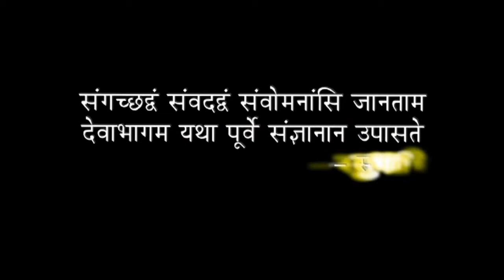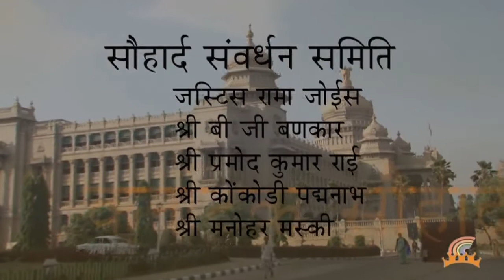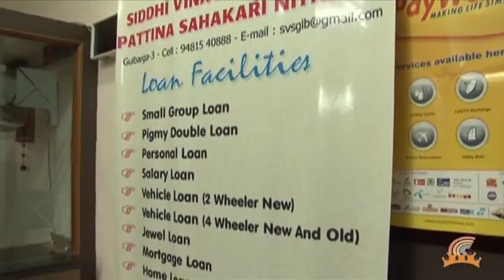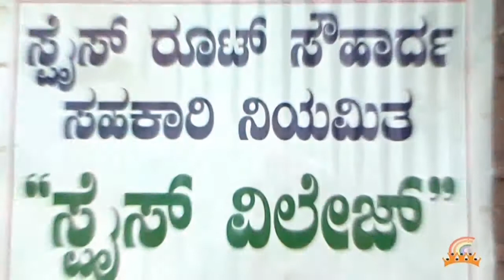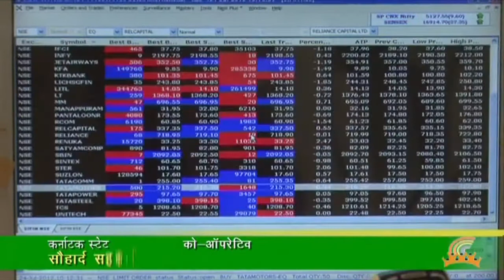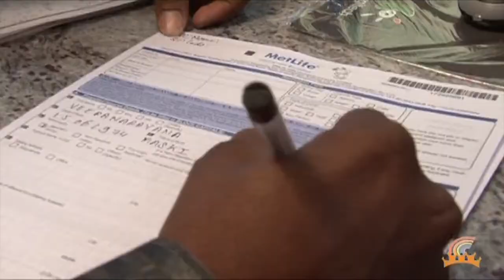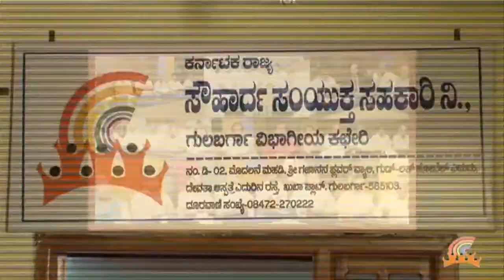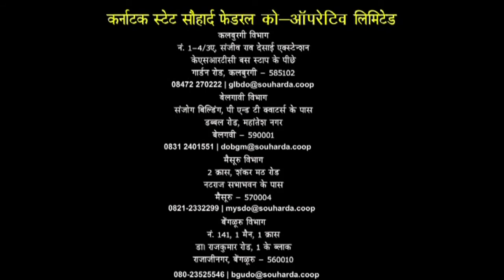Karnataka State Souharda Federal Cooperative Ltd-Hindi